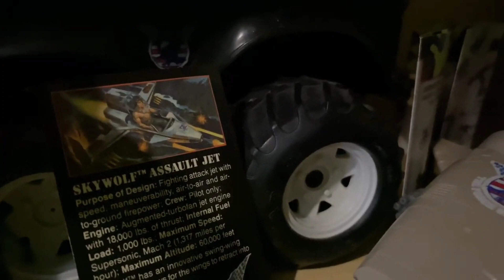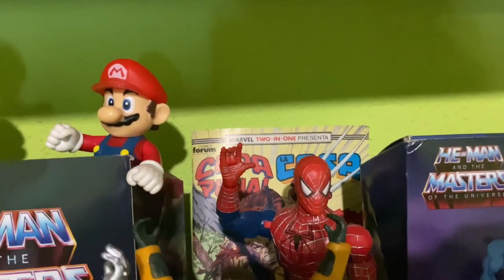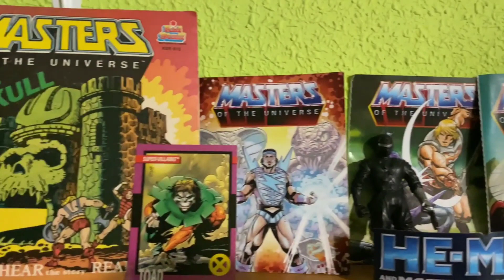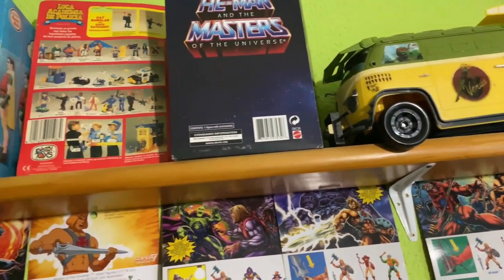Un Gran invitado al canal desde España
Gracias amigo mio por mostrarnos tu colección